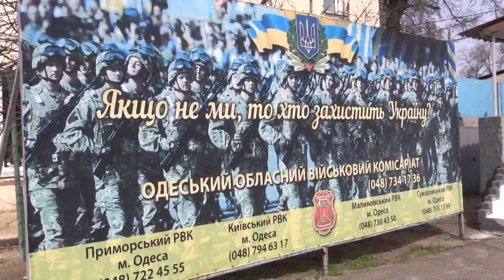«Осінній призов – 2018»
З початку жовтня в Україні стартувала кампанія осіннього призову. Цьогоріч до лав ЗС та інших військових формувань на строкову військову службу планують призвати майже 18 тисяч громадян України. Із нововведень  спеціалісти відділу комплектування та призову профільного управління  ГУП ГШ ЗС України називають подовження терміну кампанії до 3х місяців і ретельну перевірку якості призовного ресурсу. В якому режимі працюють зараз військкомати Одещини та яку кількість призовників забезпечить область – далі в сюжеті.